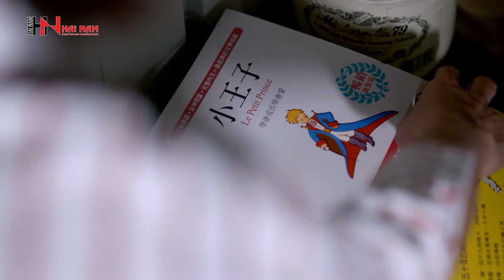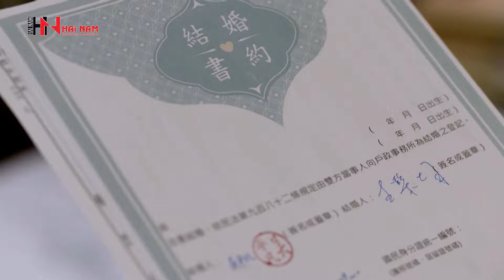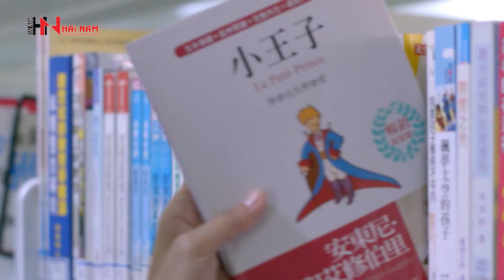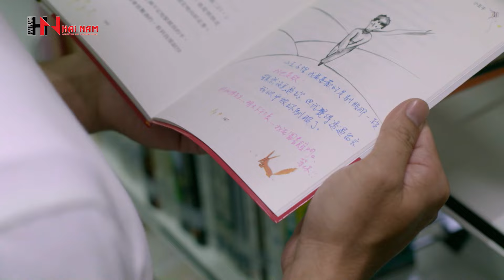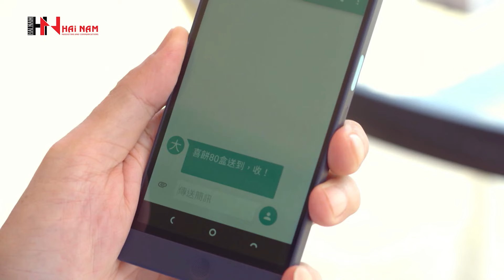[PHIM LỒNG TIẾNG] BÀ TRÙM- Tập 31 I Con cọp cái Bà Trùm thật xuất hiện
Phim Lồng tiếng cực hay "BÀ TRÙM"
Các diễn viên chính
Dương Nhất Triển trong vai Cổ Nhạc Quân
Thái Hoàng Nhữ         trong vai Ngô Bình Phàm, Ngô Bình An
Nội dung:
Bình An và Bình Phàm là hai chị em sinh đôi, vì muốn em gái được yên tâm theo đuổi ước mơ của mình, Bình An đã cho em gái được du học tại nước ngoài và tiếp nhận công việc của mẹ và trở thành một người điều hành đầy bản lĩnh, một thủ lĩnh đứng đầu của tổ chức.

Trong một dự án, vì không đàm phán được với Bình An nên kẻ bí ẩn đã cho người ám hại Bình An, và dựng hiện trường như một vụ tai nạn giao thông.
Ngay trong lúc này, mẹ Bình An đã gọi Bình Phàm trở về nước và để cho Bình Phàm đóng vai Bình An tiếp tục điều hành công ty.
Cố Nhạc Quân là một cảnh sát tài ba, trong một lần truy bắt băng nhóm của Bình An đã dẫn đến người bạn thân nhất của anh phải chết, từ đó anh một lòng muốn trả thù và tìm chứng cứ về tổ chức phạm tội của Bình An. Anh từ chức và được giao nhiệm vụ phải tiếp cận công ty của Bình An để tìm ra chứng cứ.